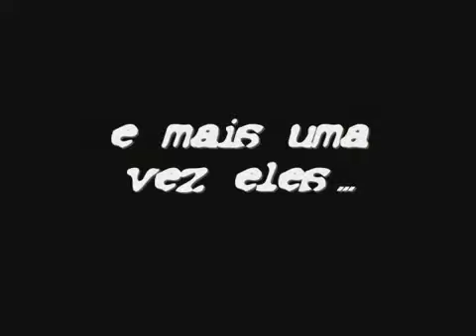Chamada Miss Nikkey 2008 (MASTER of DANCE)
Chamada comercial participaçao do grupo Master no Miss Nikkey 2008